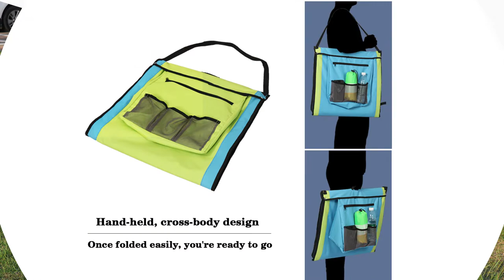beach blanket portable foldable beach mat with adjustable backrest for outdoor camping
HomeHaos Furniture has focused on producing furniture in China.

We also accept customized, More than 25 years in this industry, If you are interested and want to get more about us welcome to reference the below info:

Skype: homehaos-Lynne